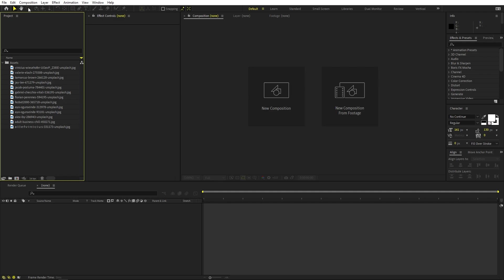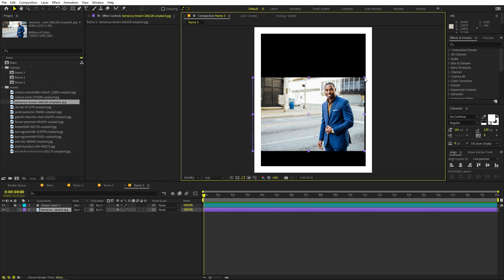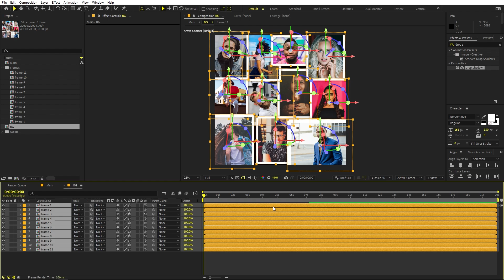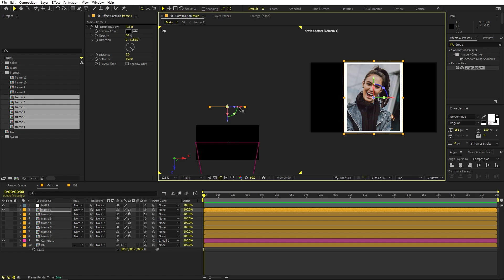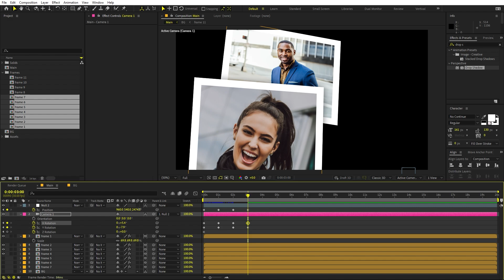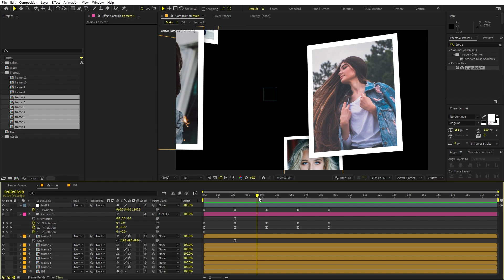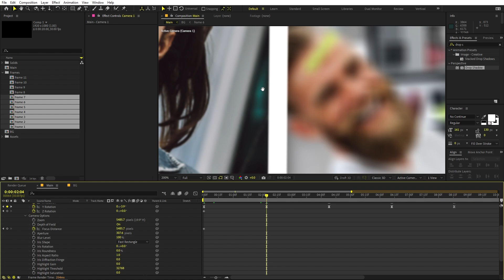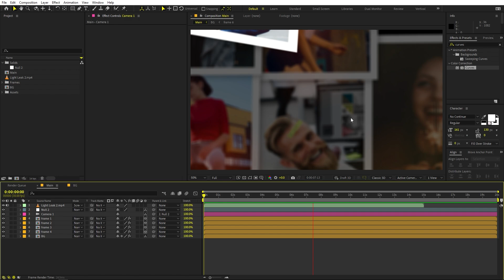Camera Fly Trough Picture Slideshow Animation in After Effects - After Effects Tutorial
In this, After Effects tutorial, we will create a Camera flythrough pictures animation without any plugins. We will use the 3D camera to move around the picture collage. Use it for slideshows or to show your sweet memories all this using only After Effects.

Motion Nations